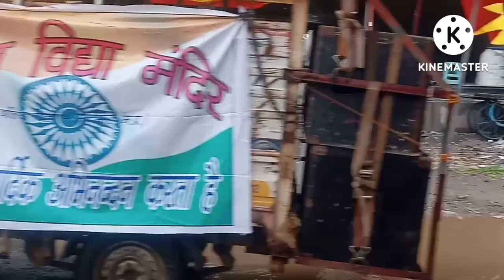शारदा विद्या मंदिर बोलिया